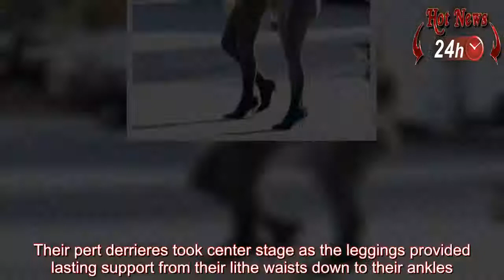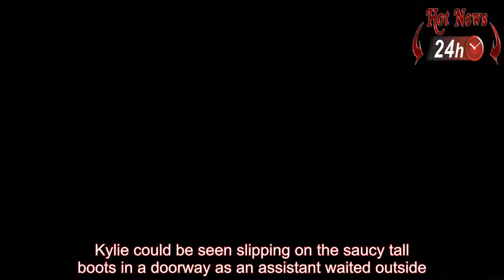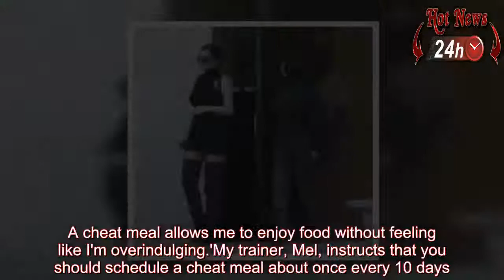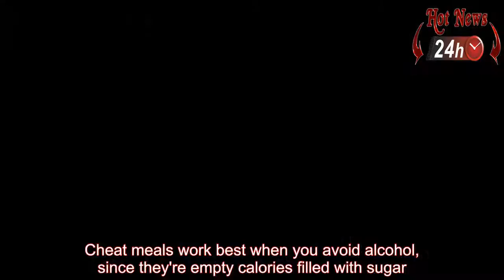Kylie Jenner and Kim looked like clones of each other while in Calabasas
Kylie Jenner and kim looked like clones of each other